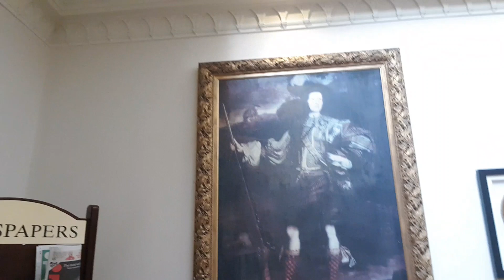Cabin Crew Hotel Tour in Scotland Edinburgh-Mamta Sachdeva Cabin Crew Part 1